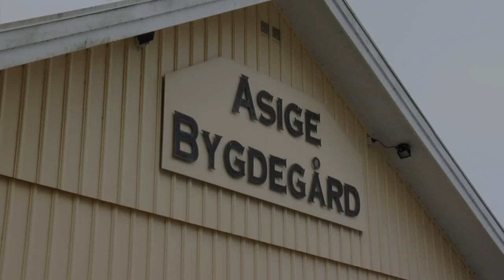Pilgrim Halland invigning Del 1 YouTube sharing